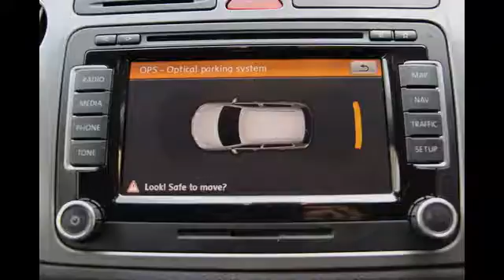VW Tiguan TDI Sport 4Motion